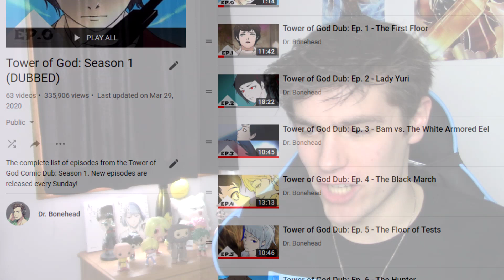KHUN AND RAK ARE THE BEST!! Tower of God Anime: Episode 2 REACTION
This episode of the Tower of God Anime was INSANELY GOOD!! Everything from Bam, Khun, and Rak's interactions to Hatz and Anaak's fights...it's all so perfect. Those of you who aren't a fan of this episode, I don't know what more you could want. Crunchyroll and the staff are knocking this out of the park.

Animalz543
Ariel Sandberg
atlantiker2
C. Antignolo
Dileep Kishore
Elijah Whitt
Eugene Larin
Johnvsworld
JonTheBush
LeoMQ
Lightning
ludimiso
Magnus Gjøse Vatsvåg
Mane
Marvin Martinez
Memphis_Protocol
Michael Dell'Amico
Mychael Smith
Nate-The-Great
Niko
Panape
Peter Jak
SmilePlease
The Kru
Tom Boggess
Urek mazino
vivivanta
Xannyboi

PLEASE WATCH ON CRUNCHYROLL OR VRV! SUPPORT THE OFFICIAL RELEASE!